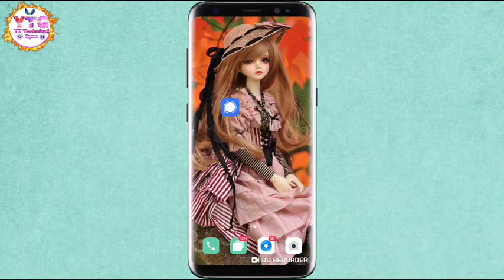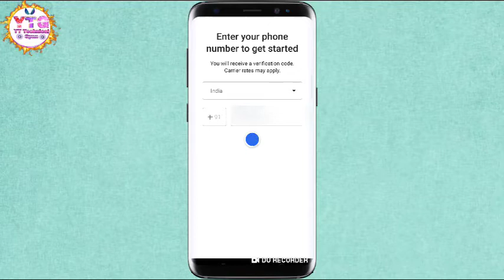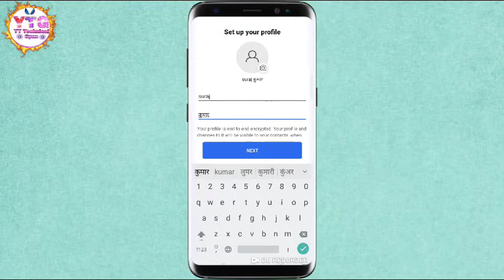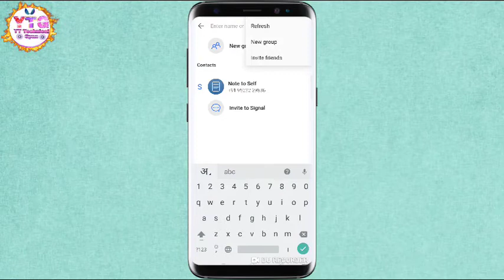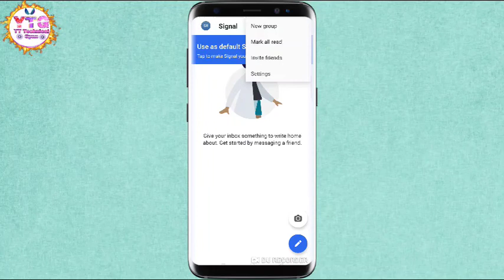Signal Messaging App Kaise Use Kare/How To Use Signal Private Messaging App/Signal Private Chat App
How To Use Signal Private Messaging App/Signal Messaging App Kaise Use Kare/Signal Private  Chat App

Mere Pyare Dosto Aaj Ki Is Video Main Maine Aapko yeh bataya Hai Ki Aap Kis Tarah Se Signal Private Messaging Appp Ko Download Karenge Or Kaise Use Karenge Or Maph Karna Dost thora Video Alag Kisim Ka Hi Ban Gaya. 🙏🙏🙏🙏

How To Use Signal Private Messaging App
Signal Messaging App Kaise Use Kare
Signal Private  Chat App
signal app
signal messaging app
signal app review
signal app tamil
signal vs whatsapp
signal app malayalam
signal app how it works
signal vs telegram
signal app
Signal app review
signal app tamil
signal app kaise use kare
signal app malayalam
signal app telugu
signal app in hindi
signal app features
signal app kya hai
signal messaging app
signal messaging app review
signal messaging app tamil
signal messaging app malayalamn
signal messaging app features
signal messaging apPP tutorial
signal message
signal messages not sending
signal messages sent but not delivered
signal message tone download
signal messaging apmalayalam
signal messaging app tutorial
signal messaging app vs whatsapp
signal messaging app
signal messaging app hindi
signal secure messaging app
signal messaging app
signal app
signal app review
signal app tamil
signal vs whatsapp
signal app malayalam
signal vs telegram